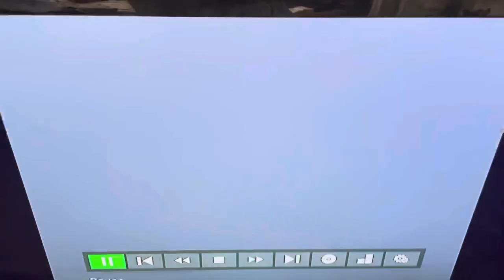Closing To Play With Me Sesame Playtime With Grover 2007 DVD